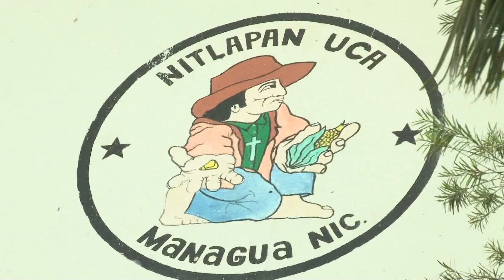Hablemos un Rato Mujeres Emprendedoras Domingo Parte2